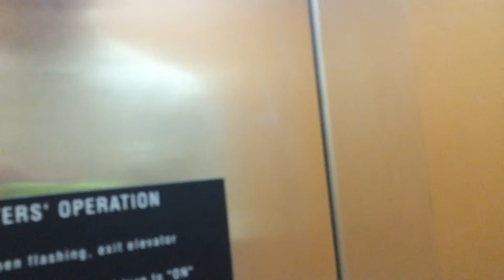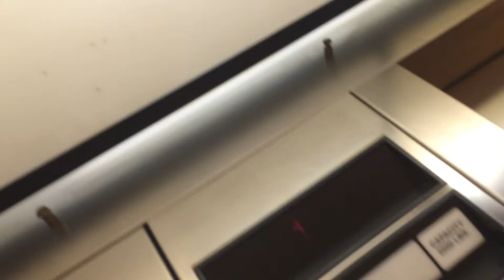Dover Impulse Hydraulic Elevator in a shopping Center in Rock Hill, SC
I've filmed this elevator before, but I decided to film it again. It's a standard 2 floor Dover Impulse with no fan.